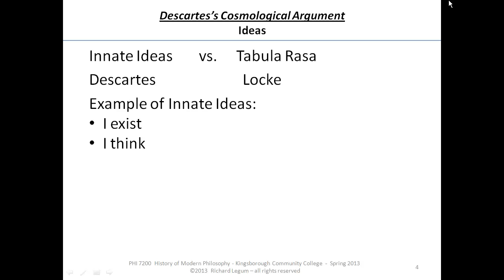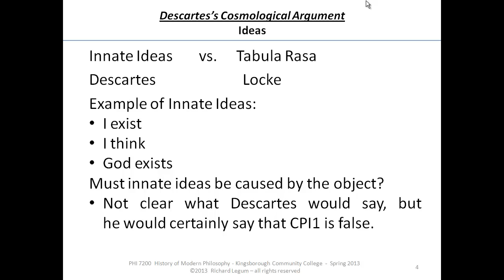16a.03 Descartes - Innate Ideas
16a.03 Descartes - Innate Ideas